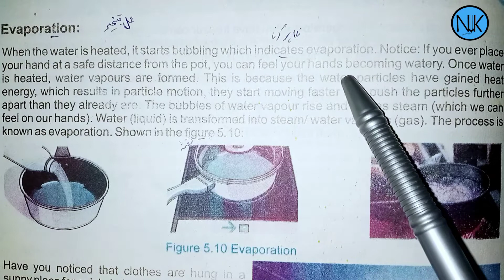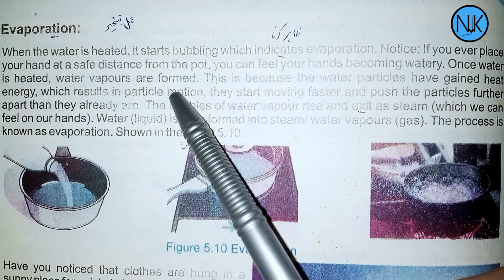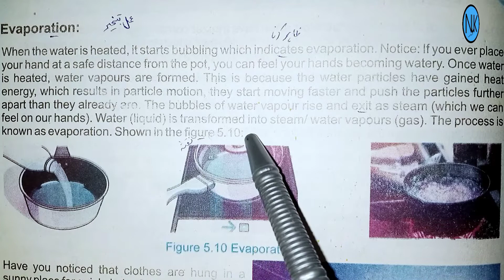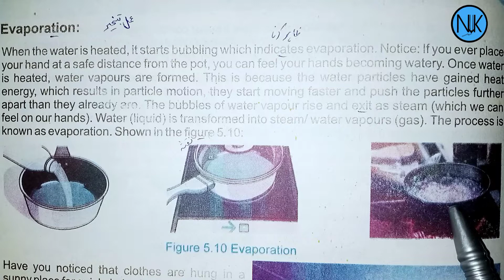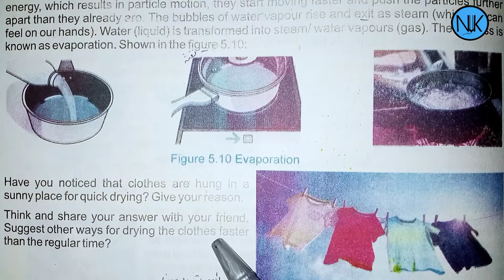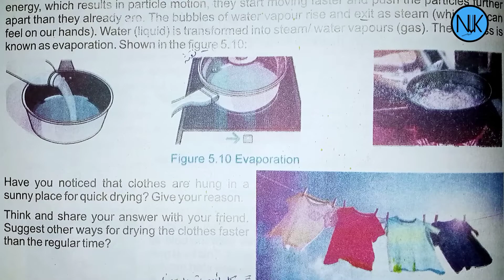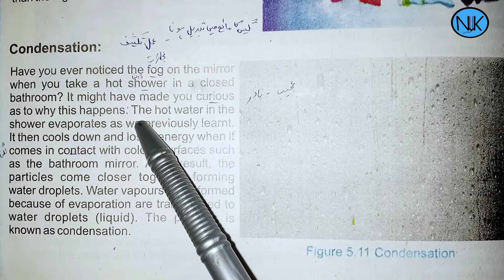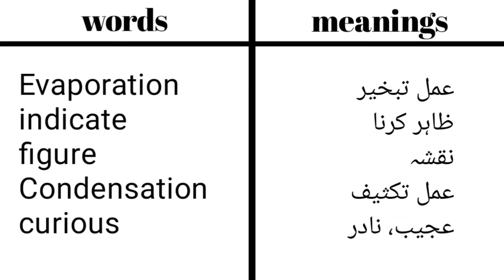Science Class 6th|in Pashto|Ch#5|lecture#5| Kpk Textbook|Evaporation, Condensation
Chapter no:5
Matter as Particles
 Lecture no:5
Evaporation, Condensation